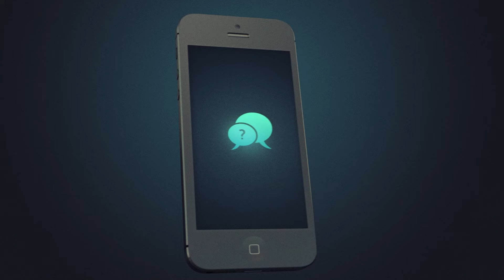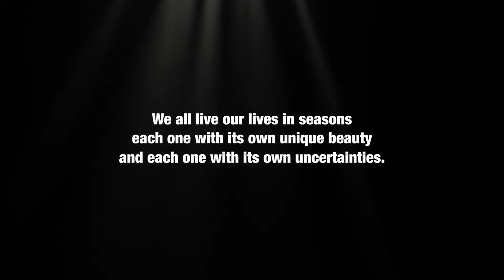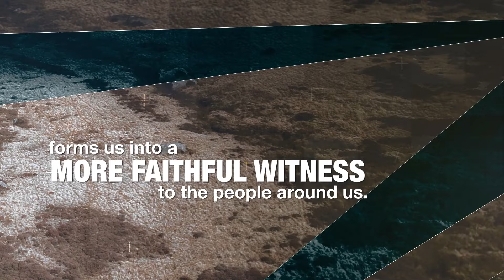Welcome August 14 at The Door CFC El Paso TX